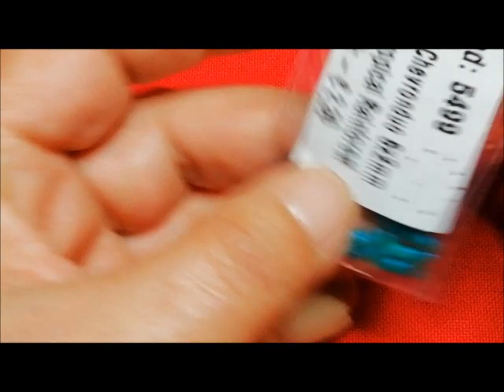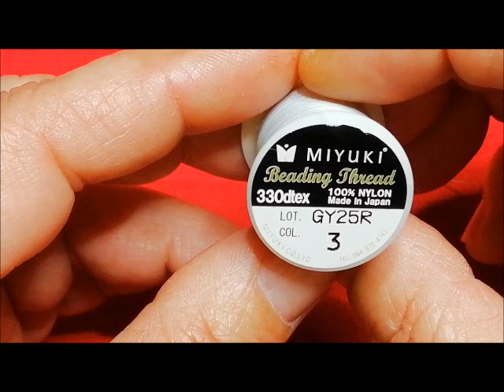Primo tutorial dell'anno. Orecchini Emily /Diy earring free tutorial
Ben tornati e vi auguro un sereno buon anno a tutti..
Materiali occorrenti per gli orecchini 👇
-RIVOLI 12 MM
-MINI CHEVRONDUO 6X2 MM
-SUPERDUO 2,5X5 MM
-O BEAD 2X4 MM
-BICONO 3 MM + 4 MM
-MIYUKI ROCAILLES 11/0 + 15/0  + 8/0 MM
BASE , AGO N 10 , FILO MIYUKI  N 3, O PURE FILO DI NYLON 0/14
Welcome back and I wish you all a peaceful happy new year..
Materials needed for earrings 👇
-RIVOLI 12MM
-SUPERDUO 2,5X5 MM
-BICONE 3 MM + 4 MM
- MIYUKI ROCAILLES  (seed beads)11/0 + 15/0 + 8/0 MM
BASE, NEEDLE N 10, MIYUKI THREAD N 3, OR NYLON THREAD 0/14